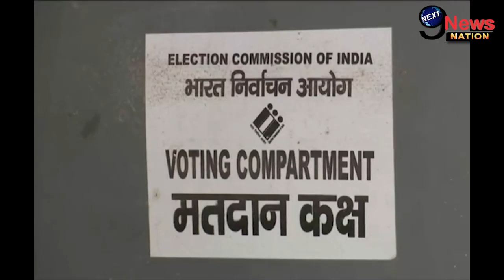लखीमपुर में EVM पर बड़ा बवाल, चुनाव में सपा का बटन ना डबने पर चुनाव आयोग का बड़ा कदम..||UP Election